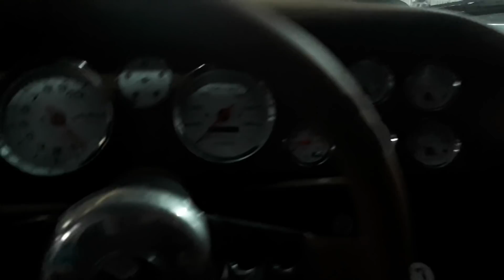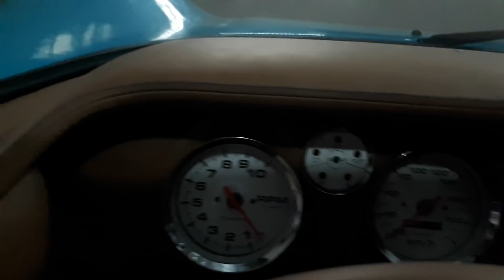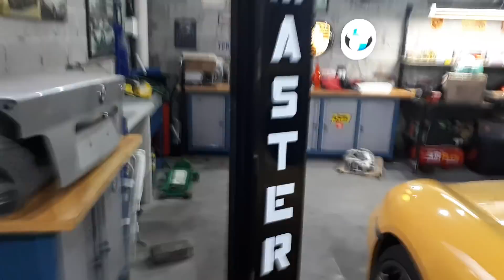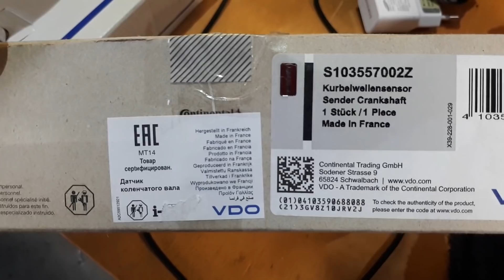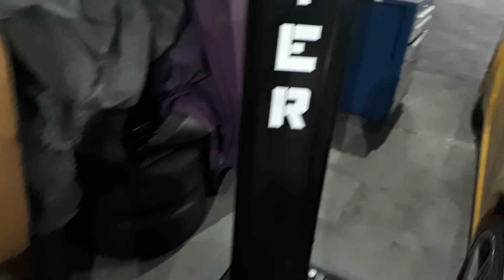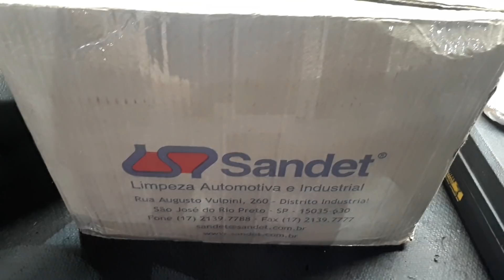ATUALIZAÇÕES DIRETO DA SEDE DA TABAJARIS INC.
FAVERA TABAJARIS INC. PRESENTS:
BOTANDO A VIDA EM DIA!